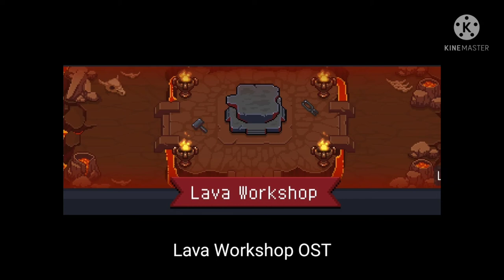(Stolen Idea) Lava Workshop OST | Soul Knight